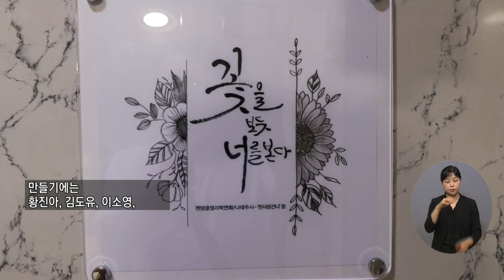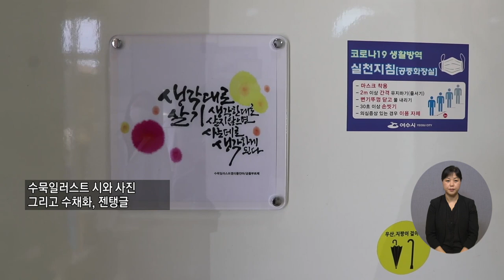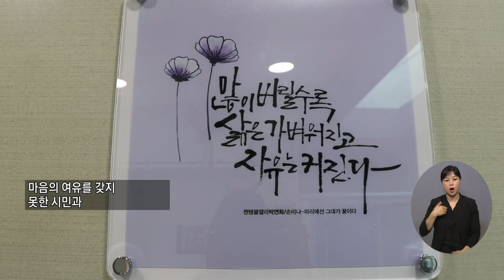20210916 복지TV지역네트워크(만만한뉴스)_전체영상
20210916 복지TV지역네트워크(만만한뉴스)_전체영상

1_지역주요1) 의정부, 민∙관 협력 촘촘한 복지 서비스_정운선 기자

2_지역주요2) 여수시, 캘리그라피 작품으로 재탄생한 공공화장실_이영춘 기자